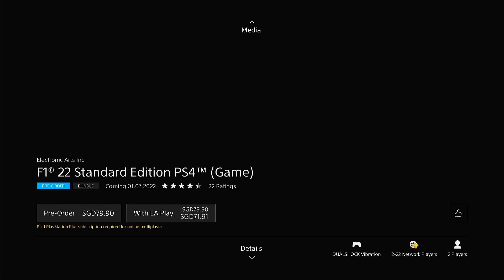F1® 22 Standard Edition PS4™ (Game)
English/Chinese/Japanese Ver.

Pre-order F1® 22 Standard Edition and receive:

• 5,000 PitCoin
• F1® Life Starter Pack: Make your space your own with items such as furniture including wall art, and a player t-shirt.
• F1® 22 New Era Content: Car livery, Suit, Helmet, Cap, T-shirt (for F1® Life) inspired by the stunning Official Formula 1® 2022 New Era car.

Enter the new era of Formula 1® in EA SPORTS™ F1® 22, the official videogame of the 2022 FIA Formula One World Championship™. Take your seat for a new season as redesigned cars and overhauled rules redefine race day, test your skills around the new Miami International Autodrome, and get a taste of the glitz and glamour in F1® Life.

Race the stunning new cars of the Formula 1® 2022 season with the authentic lineup of all 20 drivers and 10 teams, and take control of your race experience with new immersive or broadcast race sequences. Create a team and take them to the front of the grid with new depth in the acclaimed My Team career mode, race head-to-head in split-screen, Two-Player Career or in multiplayer, or change the pace by taking supercars from some of the sport’s biggest names to the track in our all-new Pirelli Hot Laps feature.

• NEW SEASON, NEW RULES: Race a new era of Formula 1® cars in F1® 22
• RACE DAY, REDEFINED: Take control of your virtual F1® experience with immersive and broadcast options for Pit Stops, Formation Laps, and more
• F1® SPRINT: Match the real-world with sprint races at the Emilia-Romagna, Austrian and Sao Paulo Grands Prix™ or enable sprint in custom modes for any race on the calendar
• F1® LIFE: Get a taste of the glitz and glamour of Formula 1®

Screenshots do not feature final car models.

Seagate 1tb 2tb 4tb 5tb backup plus slim hard drive hdd portable hard drive western digital wd transcend external hard drive